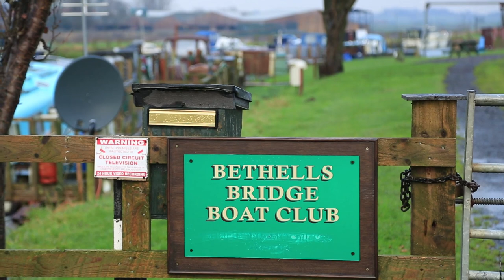Tales From The River Bank 2016 - Driffield Navigation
A trip on the Driffield Navigation from Hempholme to Wansford on the good ship Rose Of Yorkshire. It was a straight forward trip by any means, but the routine maintenance at the start always helps...